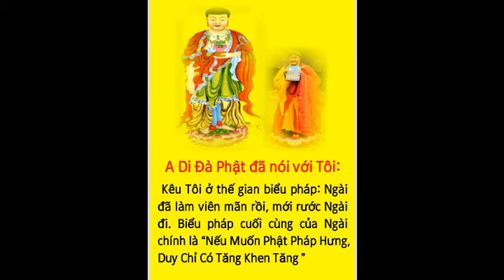Nếu muốn Phật Pháp hưng, duy chỉ có Tăng khen Tăng